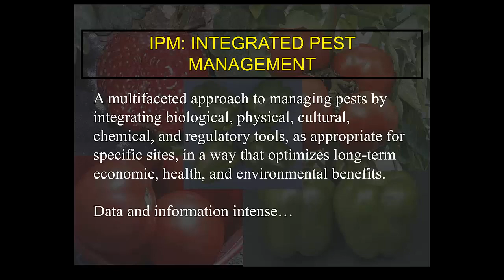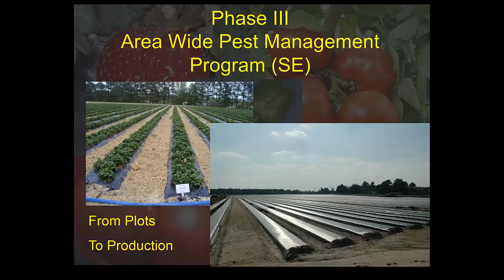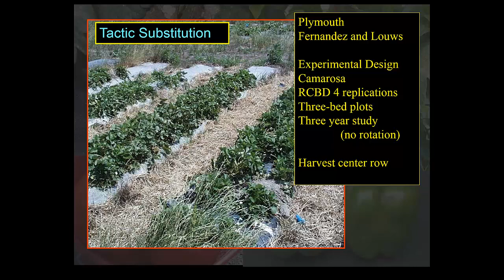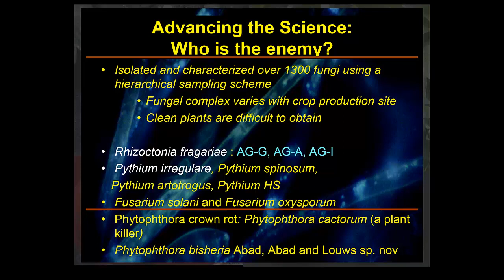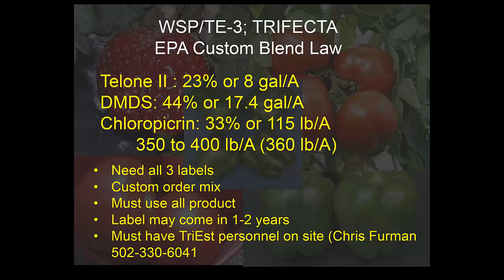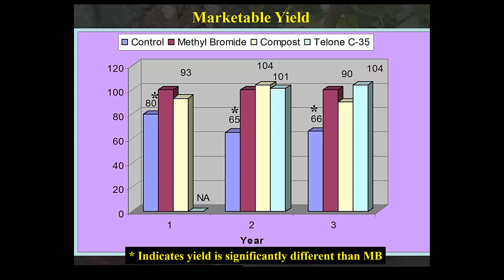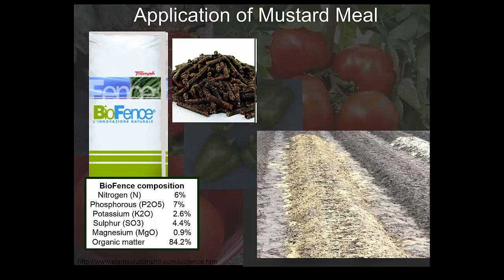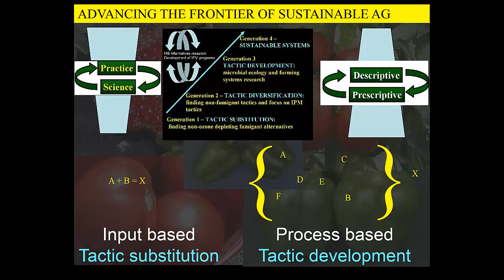Lecture Series: Strawberry Fumigation & Methyl Bromide Alternatives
Strawberry Fumigation & Methyl Bromide Alternatives
By: Frank Louws